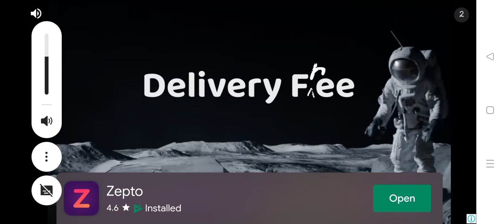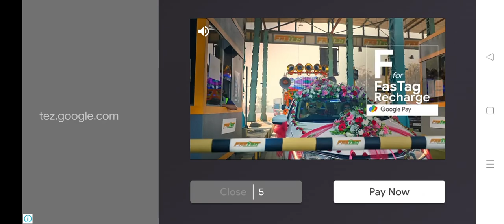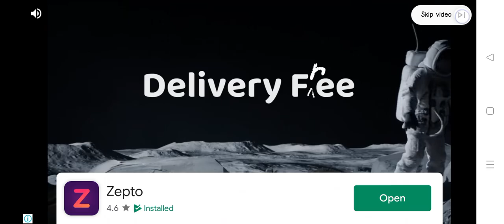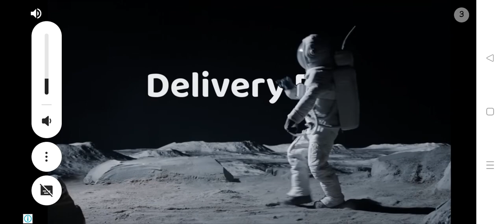PRO IN SHADOW FIGHT 2